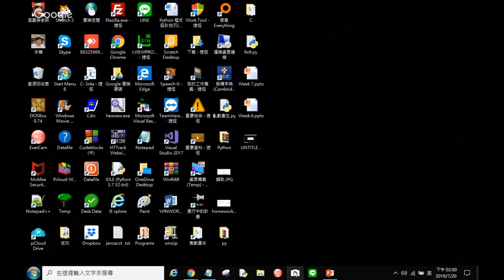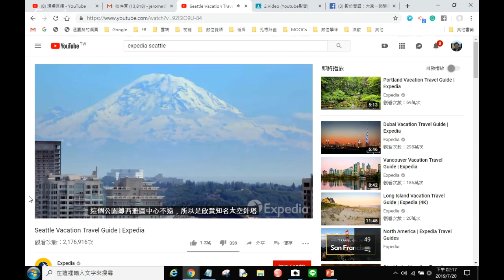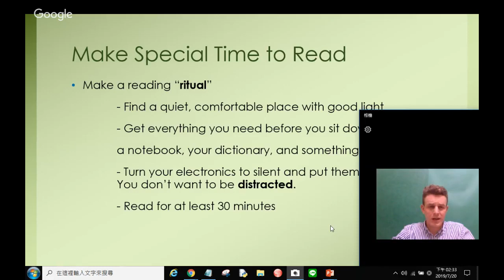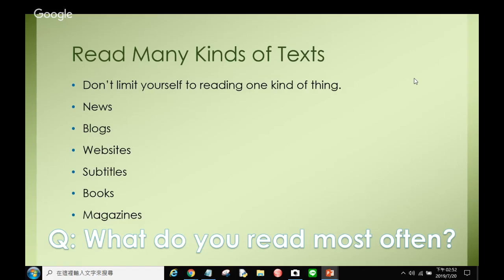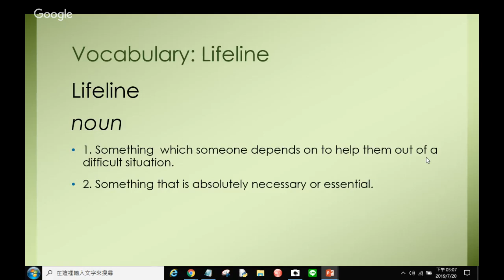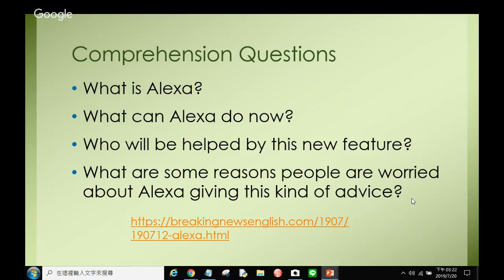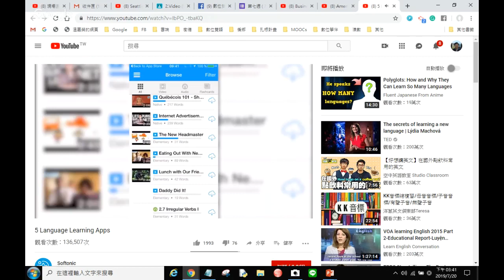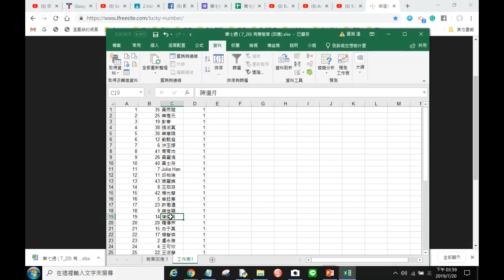第七週 數位雙語：線上直播( 7/20 2:00 pm )